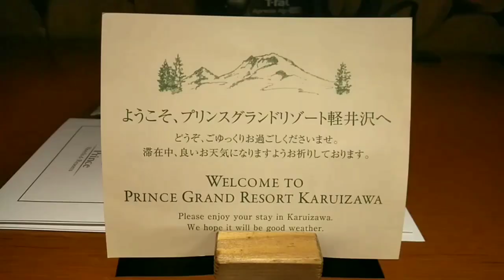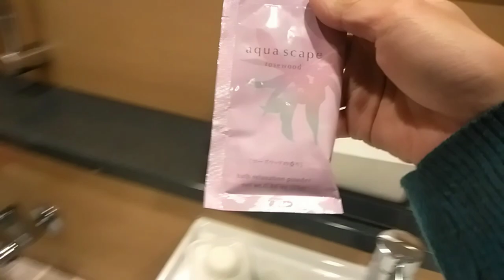Snow Resort // March 8, 2021 //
Thank you so much and God bless everyone.